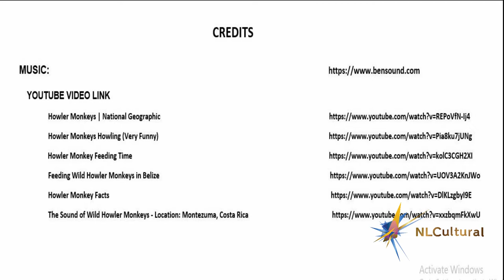Howler Monkey at the Roger Williams Park Zoo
To see more of the interactive and fun video of Howler Monkey at Roger William, click this

Visit Roger William Zoo and see amazing Howler Monkey especially Cora.

Looking for fun things to do during the school vacation week, come visit Cora, a two-year-old giraffe at Roger Williams Park Zoo.

Cora is originally from the Cincinnati Zoo, greets visitors daily in the Textron Elephant & Giraffe Pavilion.  According to Zoo staff, Cora is a sweet and gentle animal who enjoys green beans and lots of attention.

Roger Williams Park Zoo, one of the oldest in the nation, is Rhode Island’s number one outdoor family and tourist attraction and is a leader in conservation efforts undertaken by a zoo of its size. The Zoo has received numerous awards for environmental education, and conservation work done locally and around the world, caring for species that without human intervention would face certain extinction.  Roger Williams Park Zoo is supported and managed by the Rhode Island Zoological Society and is owned by the City of Providence.